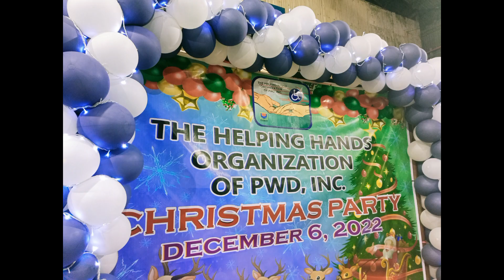Christmas Party | December 06,2022 | Part 2